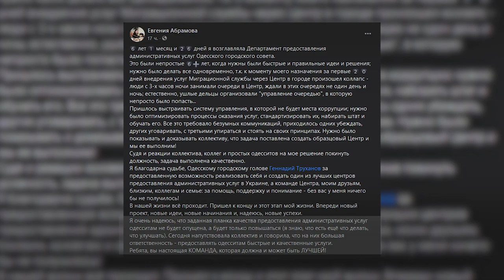Евгения Абрамова уволилась из Центра интегрированных услуг